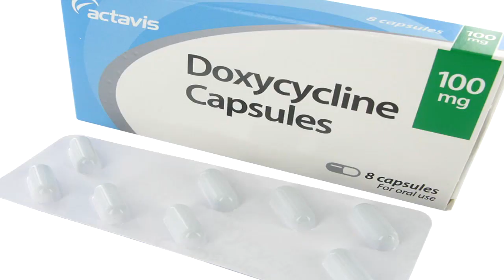SCIENCE PROJECT (MALARIA)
this is a school project...I know it's bad...please just...don't judge me. LOL